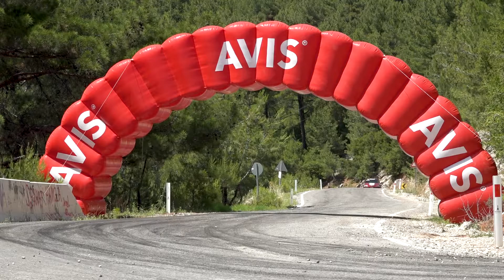Orçun Kuşçu | Peugeot 106 GTI | 2021 İzmir Salados Tırmanma Yarışı